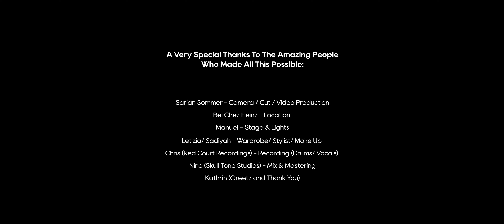Sleeping Well - A Good Man Goes To War (Official Video)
Mix & Mastering by Nino Helfrich at Skull Tone Studios

Drum & Vocal Recordings by Chris at Red Court Recordings

Special Thanks to:
Kathrin, Sadiyah, Marius & Manuel